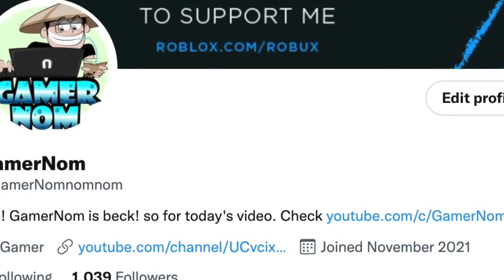I Spent 50 hours to roll 25 fruits from BLOXFRUITS Cousin Dealer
rolling 25 fruits for 50 hours in bloxfruits.